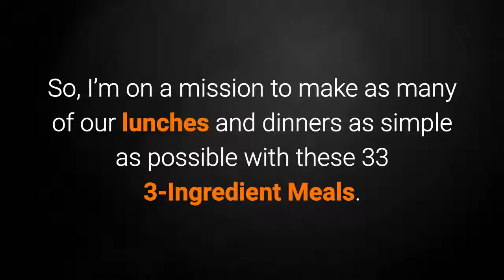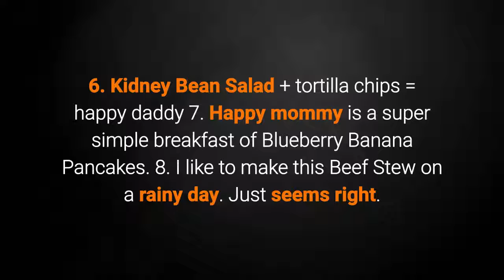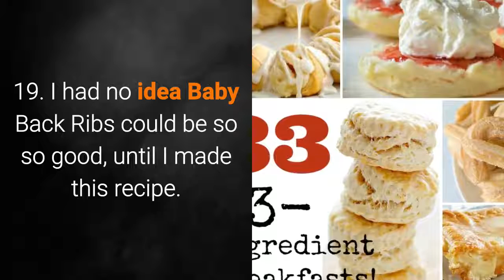33 3-ingredient meals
We dedicate this channel to sharing our passion with all of you.